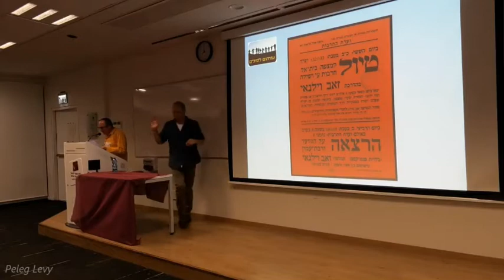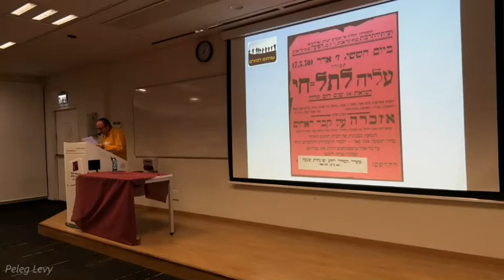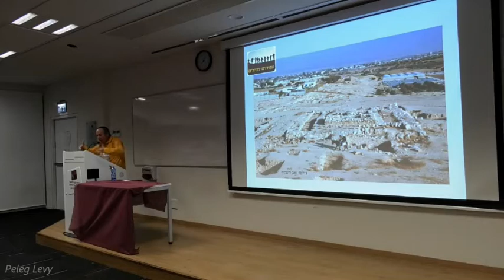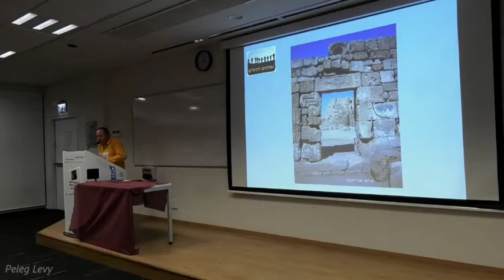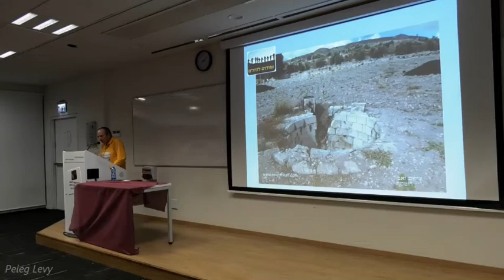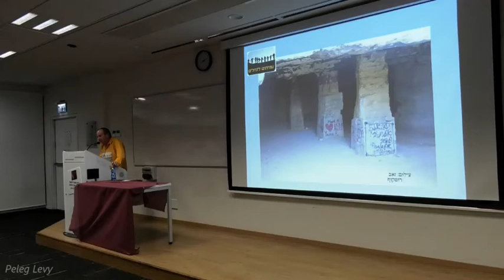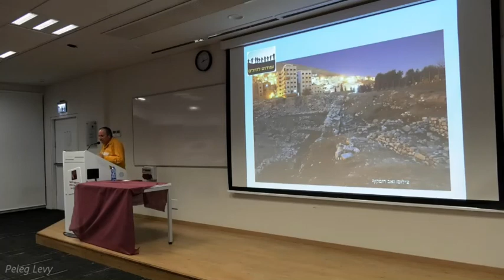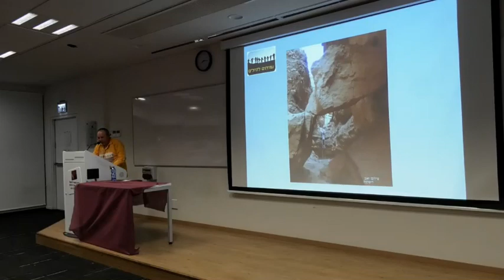19146עמיתים לטיולים-כנס 100 שנה לאירועי תל חי - "קום והתהלך בארץ"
19146מרכז סיור גליל בשיתוף עמיתים לטיולים, מכון ז'בוטינסקי ,האקדמית גליל מערבי  ומוזיאון אסירי המחתרות בעכו -כנס 100 שנה לאירועי תל חי ולמאסר ז'בוטינסקי בכלא עכו- "קום והתהלך בארץ"-הטיולים בארץ כחלק מתפיסת ההתיישבות והביטחון- עמית אררט  יו"ר עמיתים לטיולים   .  הפקה   פלג לוי ולשם שמים